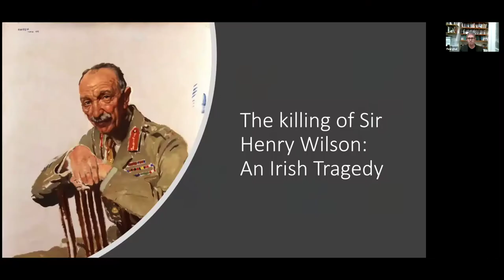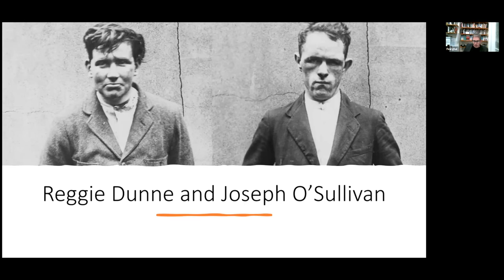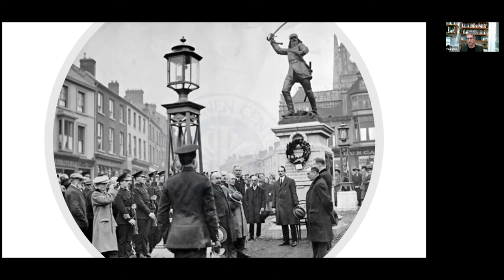The Killing of Sir Henry Wilson: an Irish Tragedy by Prof Fearghal McGarry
On 11 October 2021, the Irish Linen Centre and Lisburn Museum hosted a free online talk, titled 'The killing of Sir Henry Wilson: an Irish Tragedy', with Professor Fearghal McGarry, Professor of Modern Irish History at Queen's University Belfast.

 Professor McGarry discussed the assassination of Field Marshal Sir Henry Wilson, chief security advisor to the new Northern Ireland government, on 22 June 1922. The assassination, carried out by the IRA, shocked public opinion and hastened the onset of the Irish Civil War.

The talk explored the reasons for Wilson’s killing, the fate of his killers, and the interconnected nature of the different conflicts that took place during the period 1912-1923.

This talk is part of a series presented by Lisburn and Castlereagh County Council to mark the Northern Ireland centenary.